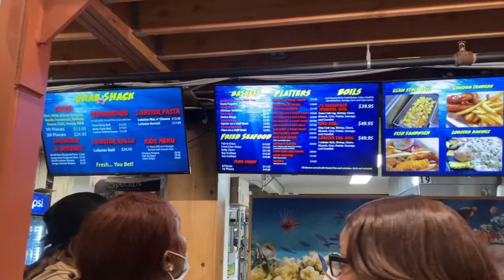Weekly Vlog | Parkville Market | Cook with me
Quick Facts
* Im 26
* I live in Massachusetts
* I roommate with my childhood bff
Podcast